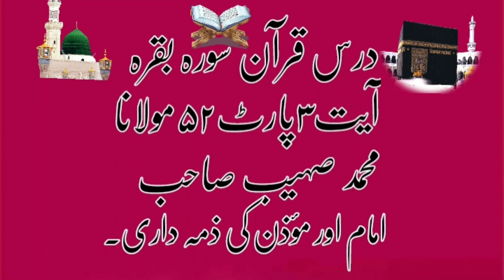25 December 2022